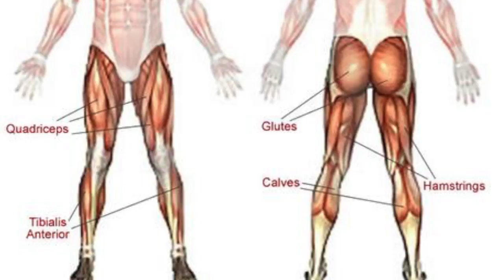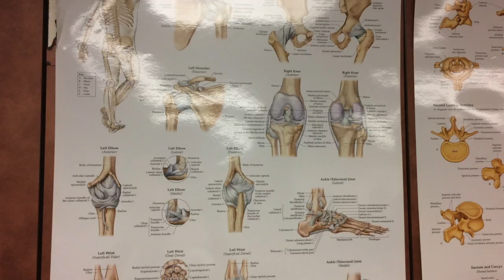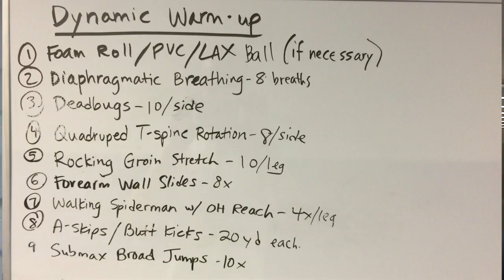LOQation News: ACL Tears